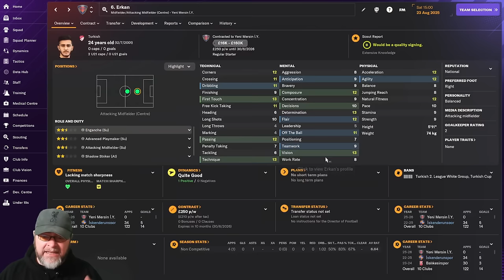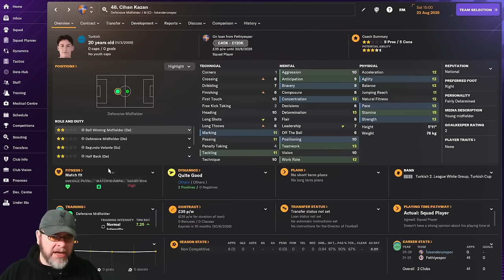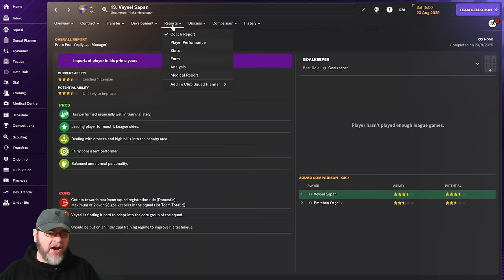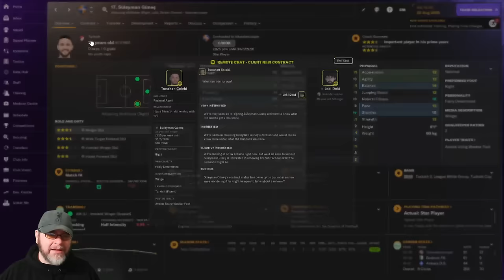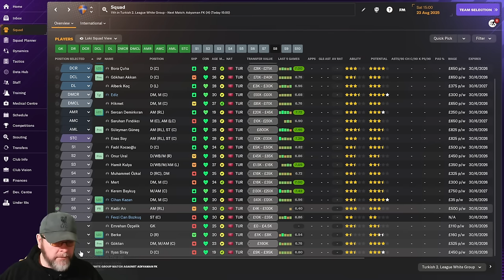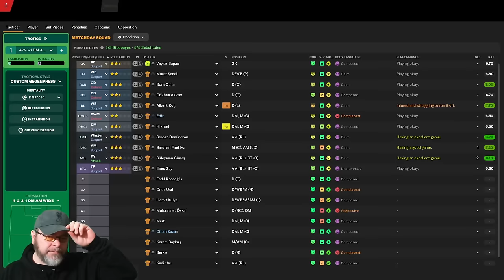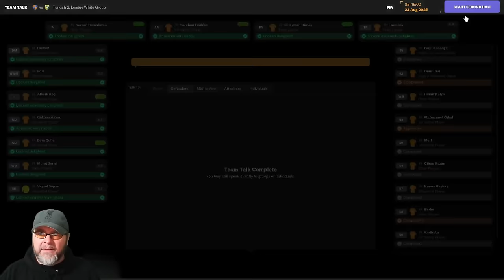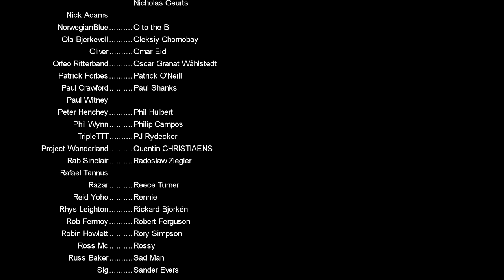This Season WE WILL WIN THE LEAGUE! - The FM24 Journeyman - EP24 - Iskenderunspor - Turkey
We started this FM24 Journeyman save slowly, a terrible sacking at Cardiff Met has meant I had to go abroad to get work,  welcome to Turkey and the mighty İskenderunspor, a fallen sleeping giant...  it's time to get this Journeyman underway!

PC Specs:
11GB ASUS ROG STRIX GEFORCE RTX 2080 Ti
4TB Samsung 860 EVO 2.5" SSD, SATA 6Gb/s
12TB SEAGATE BARRACUDA PRO 3.5", 7200 RPM
1st M.2 SSD Drive 512GB INTEL® 760p M.2 NVMe PCIe SSD